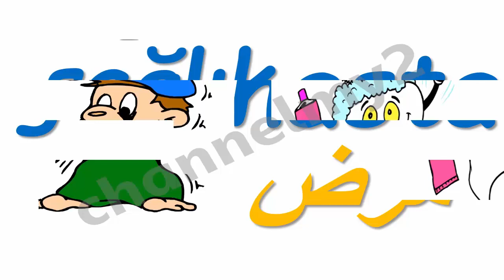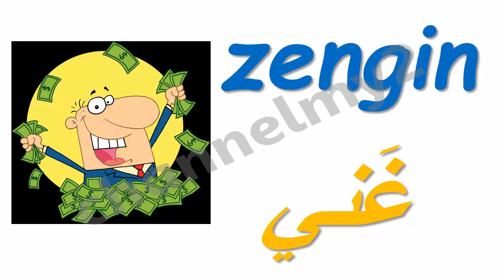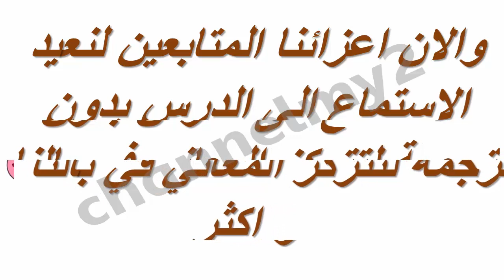تعليم اللغة التركية للمبتدئين صفات و معاكسات سهله وكثيرة الاستخدام جدااااااااا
تعليم  اللغة التركية للاطفال و المبتدئين   صفات و معاكسات سهله وكثيرة الاستخدام جدااااااااا